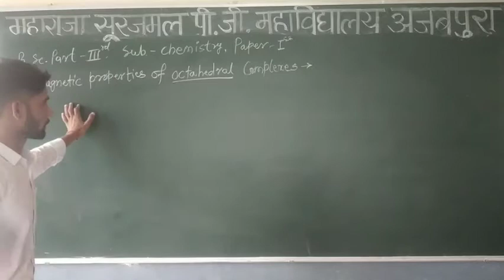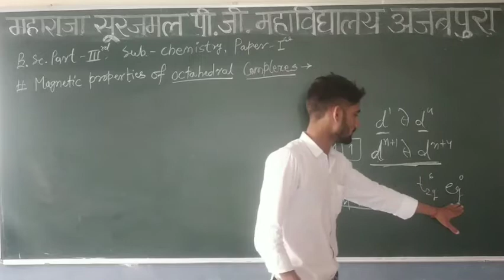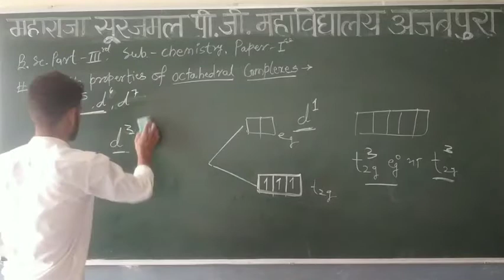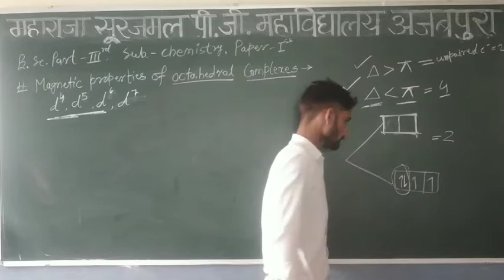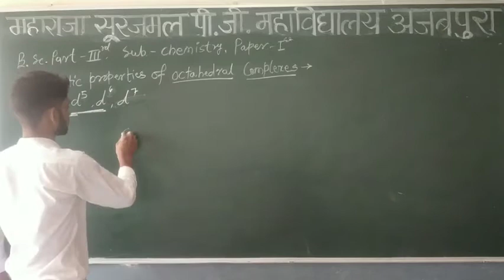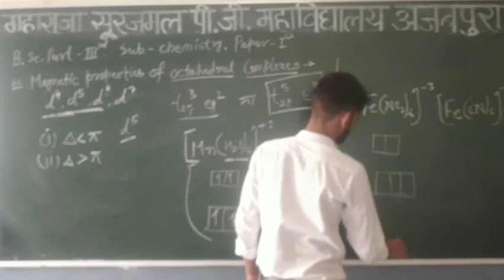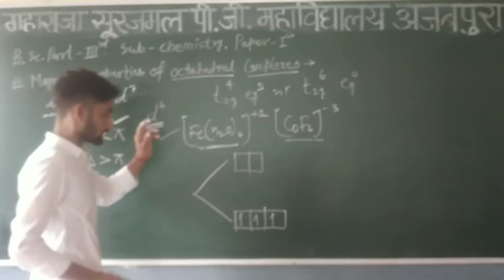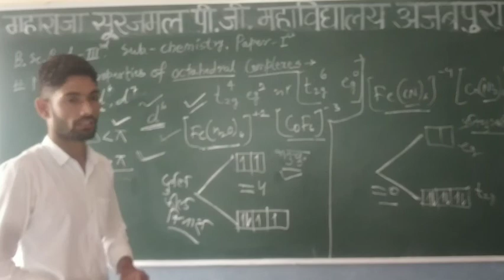LECT NO 12 (B.Sc. 3 YEAR CHEMISTRY) MAGNETIC PROPERTIES OF OCTAHEDRAL COMPLEXES BY RAJKUMAR MAAN